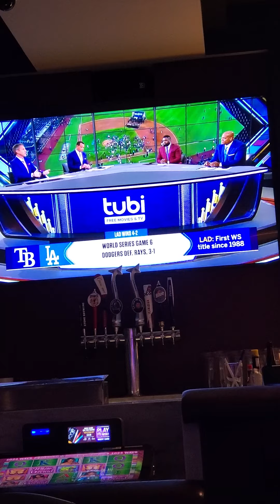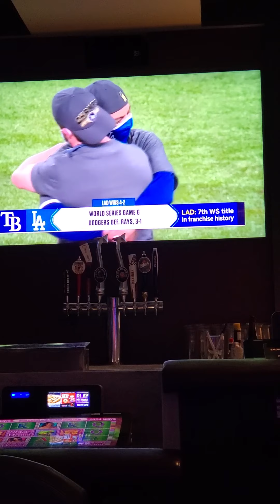Dodgers World Champions 2020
Watching the Dodger World Series in Las Vegas with a friend at The D. it was an amazing championship indeed.  I was not with my husband however we were on the phone together n watching it at the same time. We definitely love the DODGERS!